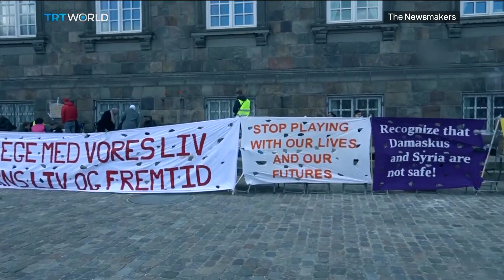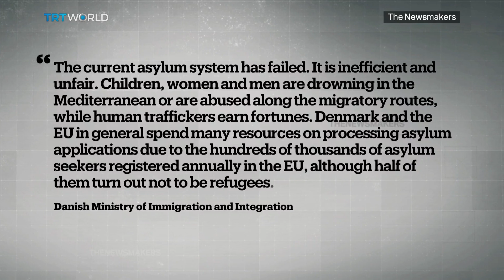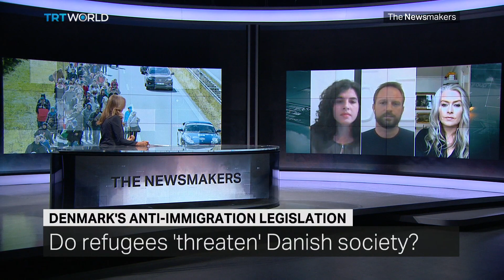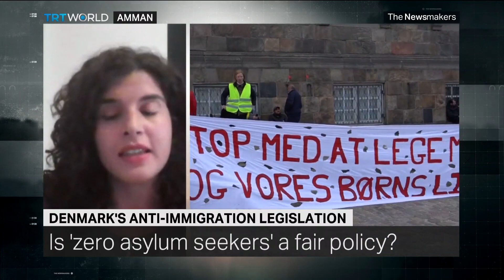Denmark To Send Asylum Seekers Offshore and Deport Syrian Refugees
Denmark has passed a law allowing for the deportation of asylum seekers to offshore centres while their claims are being processed. Asylum seekers will be held in Rwanda, the country with which the agreement was signed. Amnesty international is calling the move "unconscionable and potentially unlawful".

Denmark has also become the first European country to revoke residence status for more than 200 Syrian refugees. Denmark’s anti-refugee policies have raised fears that other European countries may follow suit.

Guests:

Dr Martin Lemberg-Pedersen
Associate Professor, Centre for Advanced Migration Studies (AMIS), University of Copenhagen

Sara Kayyali
Syria Researcher, Human Rights Watch

Anne Sofie Allarp
Political Commentator, Journalist, Lawyer and Author